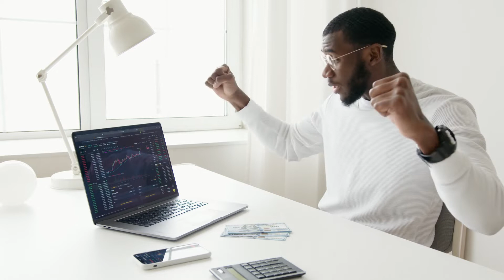Top 9 Insane Food Challenges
In this video I have prepared Top 9 Insane Food Challenges